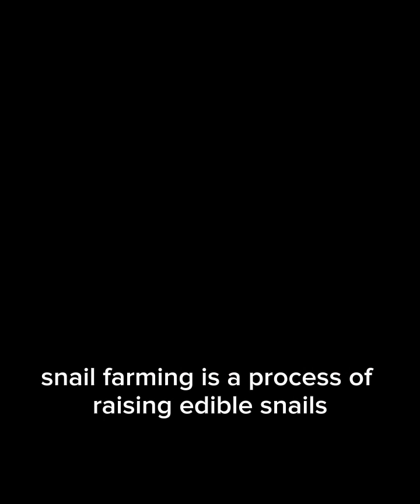This agriculture product can turn you into a multi-millionaire, within on year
One agriculture value chain enterprise that may make an investor into a millionaire in as little as a year, and with little capital investment, is snail farming. This is provided that the procedure is carefully followed through.